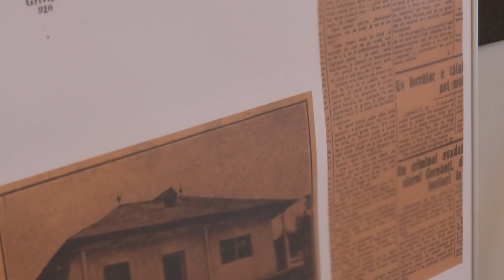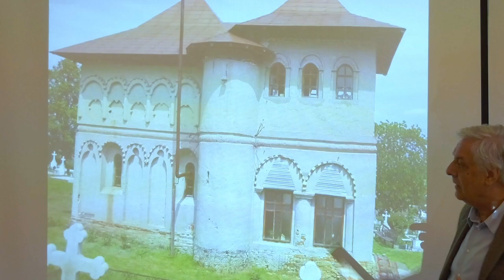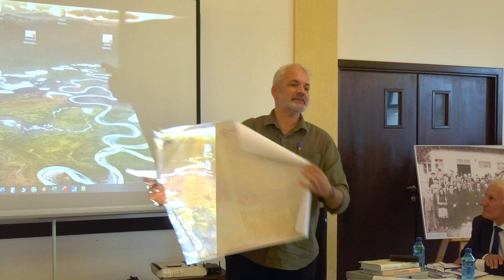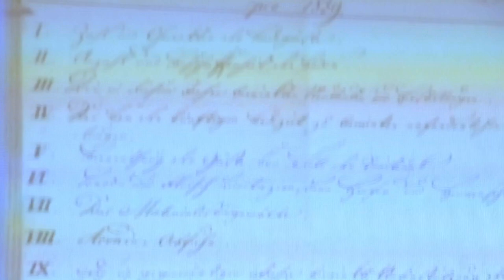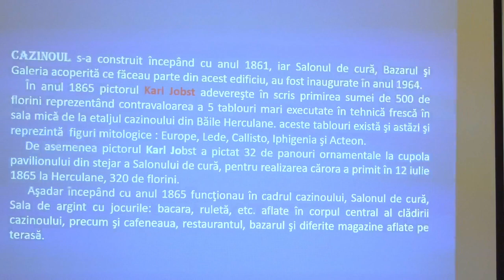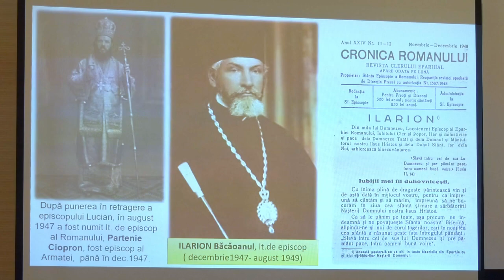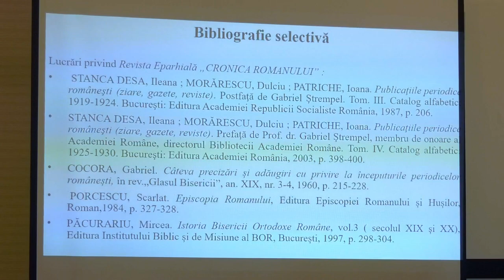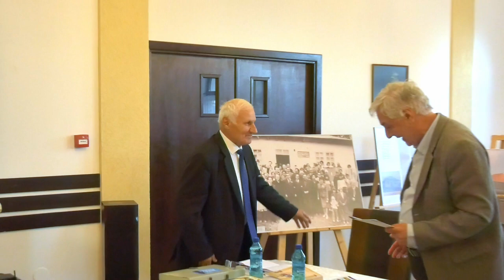SIMPOZIONUL NAȚIONAL "VASILE PÂRVAN" - BACĂU - 03.10.2024